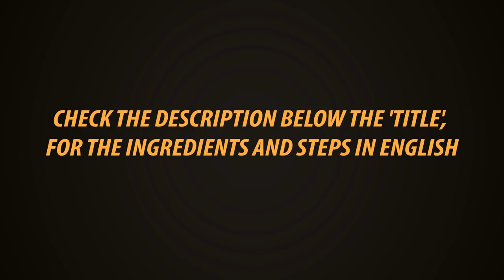Manjal | Process For Making Turmeric Powder | From The Farm | Special Video From Gowri Samayalarai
This Mango Farm is located near Belur to Karumanthurai in Vellalapatti village Salem district.
 I went here to shoot video about mangos. That time they were doing this. So I had a opportunity to know about this.

Contact Persons

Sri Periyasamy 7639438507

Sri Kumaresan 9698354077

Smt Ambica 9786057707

Thanks to mango farm owners

Presto
Kitchen Towel 80 Pulls × 2 Rolls

Presto
Kitchen Towel 80 Pulls one Roll